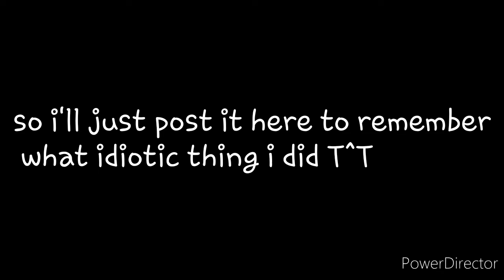I tried animating to cutecut but...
I know it sucks guys... but what can i say. Im just a beginner UwU at least i tried...